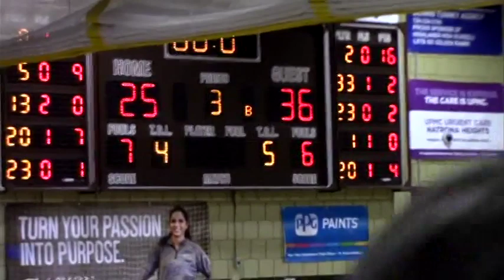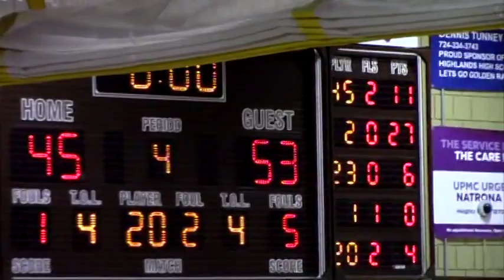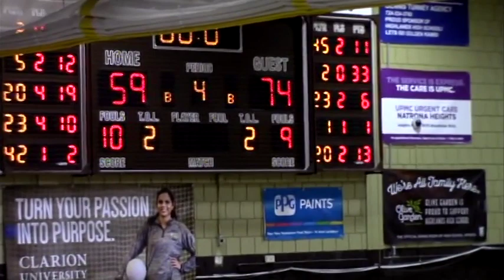Knoch at Highlands 1-8-2019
2018-19 Highlands Golden Rams Basketball with Mike Pavlik and Mike Choma.